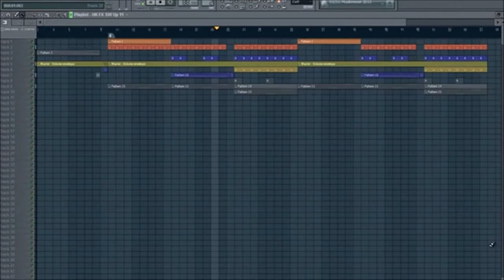Beat Generals 'Drake 5AM In Toronto' FL Studio Tutorial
Learn more about FL Studio and the Premium Video Tutorial series designed by Beat Generals by visiting Pro Beat Studio